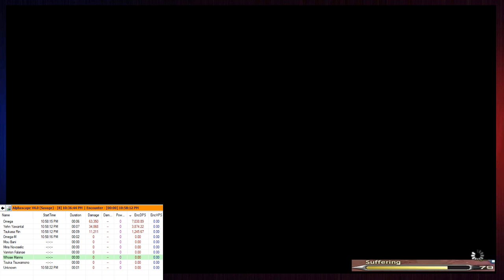🙏O12S Prog🙏|| 🧠Cosmo Memory, Little Brain🧠 || ♿Bad♿Tank ♿ Edition♿